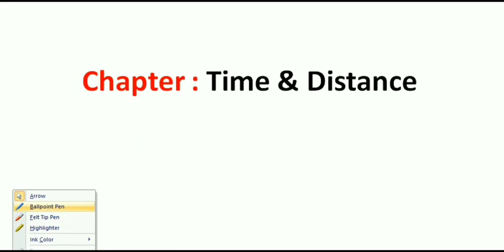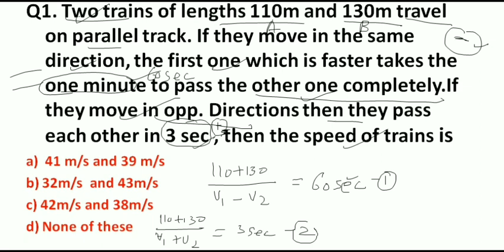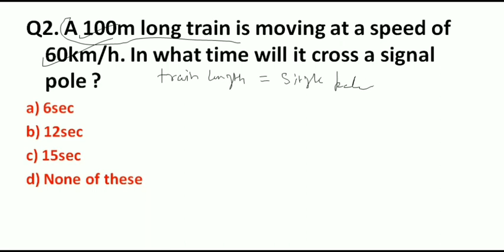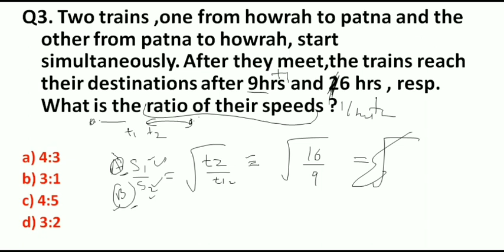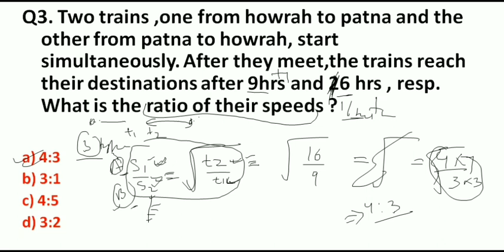Navy MR Math Time and Distance | रेल संबंधित प्रश्न | Navy MR Math In English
Jai Hind 🇮🇳